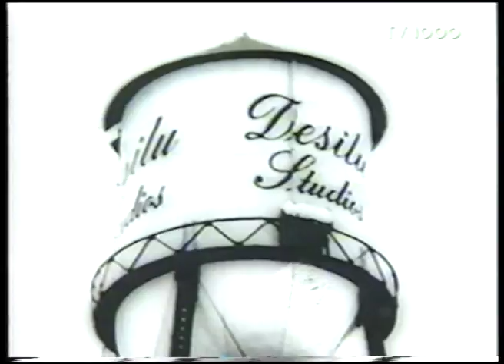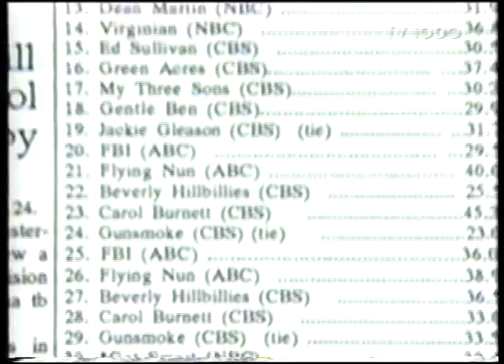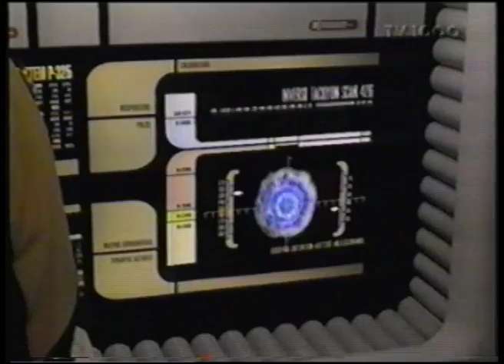Star Trek 30 years and beyond